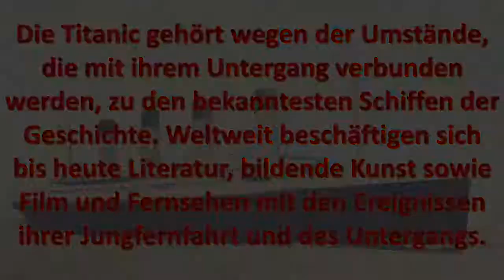Cobi Historical Collection R.M.S. Titanic speed build (deutsch)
Grüß Gott, Servus und Hallo liebe Klemmbaufreunde. Heute gibt es wieder ein neues Speed Build Video von mir mit dem Bau der R.M.S. Titanic, Artikelnummer 1916 von der polnischen Klemmbaufirma Cobi und deren Historical Collection. Dazu gibt es wie immer entspannte Hintergrundmusik und eine kleine Geschichte auf deutsch. der Aufbau hat mir insgesamt sehr viel Spaß gemacht und ich hoffe es gefällt euch auch.

Martin

Schnitt:
Videoleap